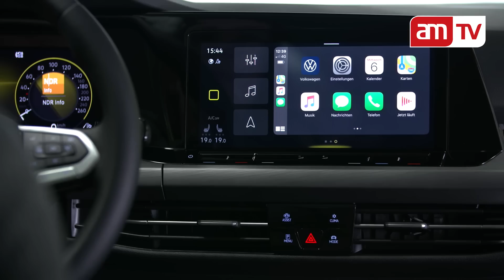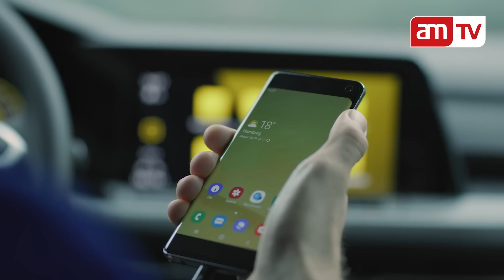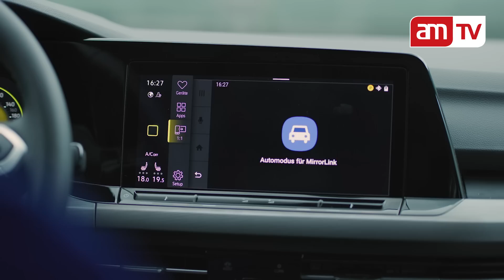VW Golf 8 - Ikone Reloaded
Mit der achten Generation vom Golf gibt Volkswagen erneut den Benchmark für die Kompaktklasse vor. Hier die wichtigsten Informationen zur Neuauflage der VW-Ikone.